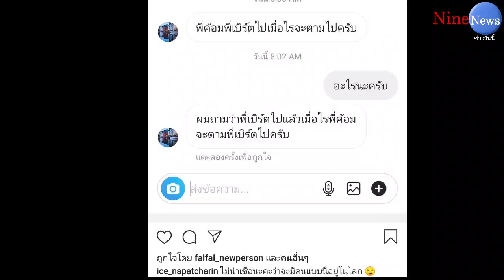สุดหยาบ! หนุ่มทักไดเรคถาม เมื่อไร "น้าค่อม" จะตาม "โรเบิร์ต" ไป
ทำเอา "ไอซ์-จีรนันท์ ปรีดากุล" ทายาทตลกเมืองไทย "น้าค่อม ชวนชื่น" ถึงกับอึ้งไปไม่เป็น เมื่อมีคนไดเรคไอจีมาหาพ่อ พร้อมถามคำถามที่ทำเอาตลกไม่ออก โดยเจ้าตัวได้โพสต์ภาพซึ่งเป็นแชทดังกล่าวมีใจความว่า "โรเบิร์ตเสียชีวิตไปแล้ว เมื่อไรน้าค่อมจะตามไป" ทำเอาลูกสาวถึงกับตัดพ้อว่า "ไม่น่าเชื่อนะคะว่าจะมีคนแบบนี้อยู่ในโลก" ขณะที่สามี "แบงค์ อธิกิตต์” ก็เข้ามาเมนท์ต่อว่า "อยากให้คนแบบนี้โดนรุมตึ๊บ"